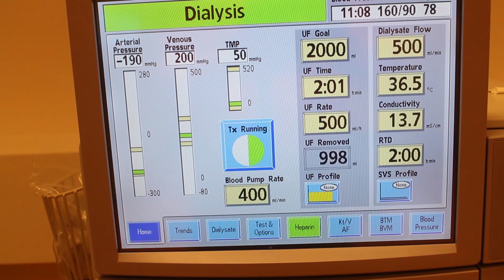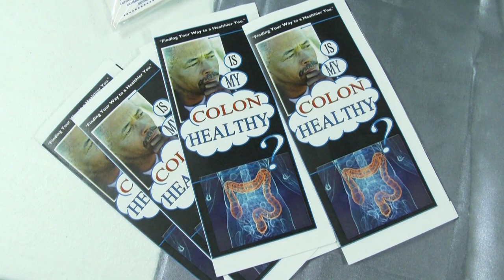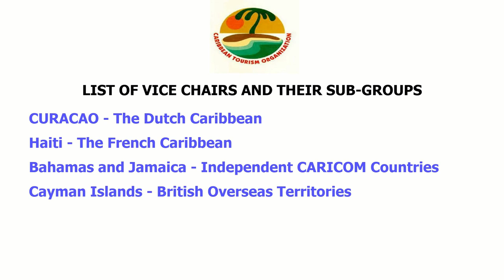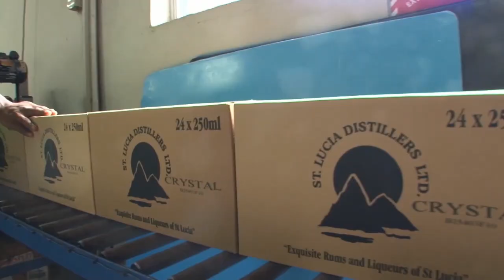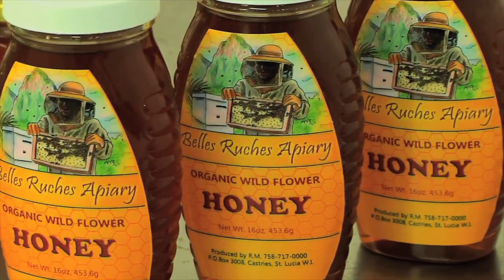Nation Beat 3 October 2018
Saint Lucia receives a vital injection of funds from the World Bank to boost healthcare services; Prime Minister Honourable Allen Chastanet states Government’s commitment to providing improved living standards for all Nationals before a Global audience; The Island’s Minister with responsibility for Tourism is elected Chair of the Caribbean Tourism Organization; and Saint Lucian exporters look to break down barriers in the Cuban market.